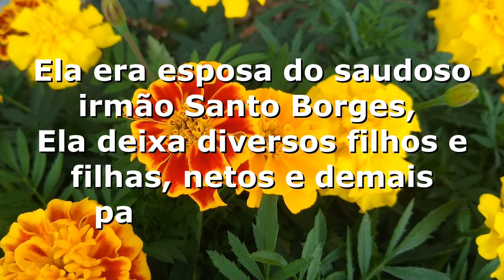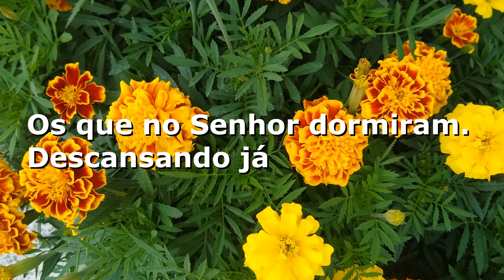NOTA DE FALECIMENTO CCB. IRMÃ MARIA PEDRO DA PENHA BORGES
É com grande tristeza e pesar, que comunicamos o falecimento da nossa irmã Maria Pedro da Penha Borges, aos seus 86 anos de idade.
A irmã Maria era da congregação Cristã no Brasil. Sua comum era na Rua Rio Grande do Sul, sem número. No Bairro Jardim Progresso em Assis Chateaubriand, estado do Paraná. Ela era esposa do saudoso irmão Santo Borges,
Ela deixa diversos filhos e filhas, netos e demais parentes e amigos.

O velório está acontecendo no Memorial Bom Samaritano em Assis Chateaubriand.
O Sepultamento da nossa já saudosa irmã Maria, está marcado para ás 14:00 dêste domingo 12/02/2023, no Cemitério Municipal Jardim da Paz. em Assis Chateaubriand.
O falecimento ocorreu hoje dia 11/02/2023.

Desde já agradecemos a todos que vieram despedir do corpo da nossa irmã, sabendo que seria a última vez que estaria vendo a face dela.

Os que no Senhor dormiram.
Descansando já estão.
Aos heróis se reuniram.
E aguardam a ressurreição.
Nós nos reencontraremos.
Lá na pátria do Senhor.
Para sempre louvaremos.
A Jesus, o fiel Redentor.
Oramos pela família e irmandade enlutados.

Créditos Imagens(fotos): Reprodução arquivo da família